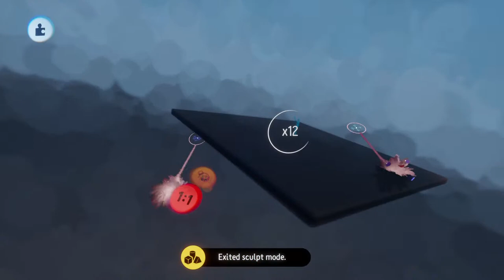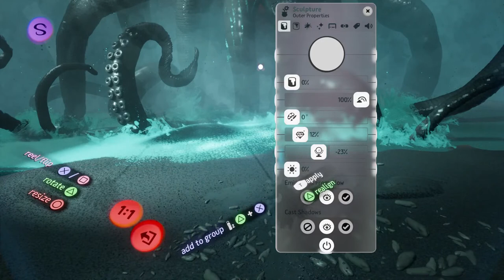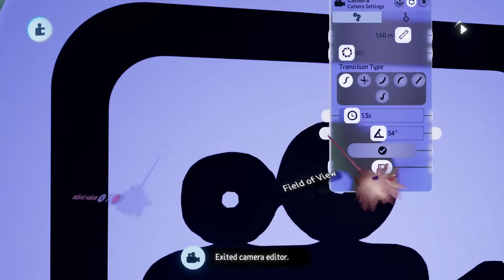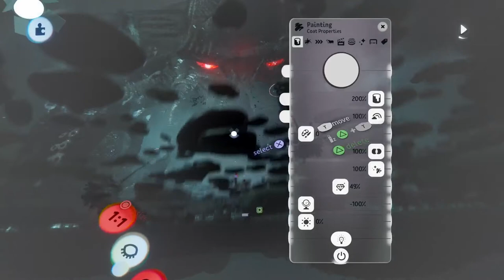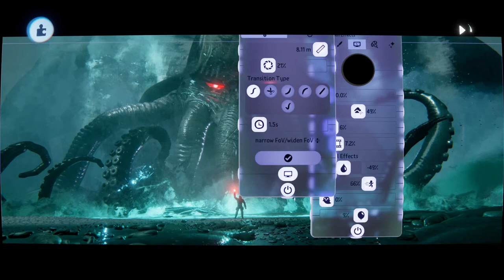Cthulhu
Based on the beautiful and terrifying painting by Andrée Wallin, who gave me permission to interpret his work in Dreams.